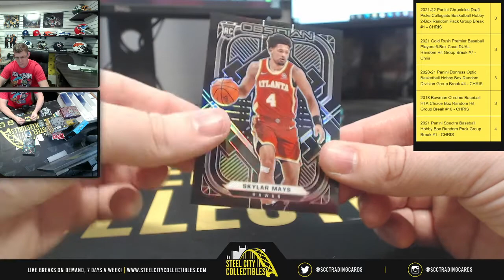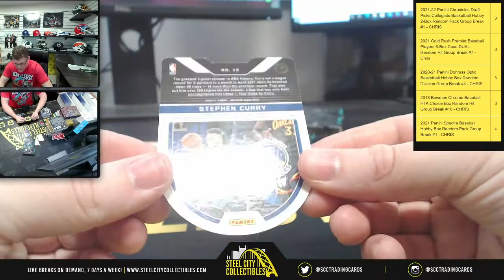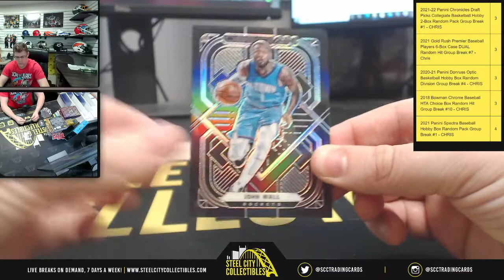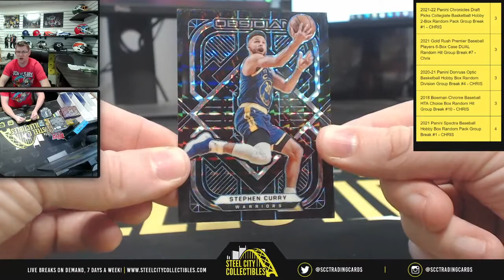2020-21 Panini Obsidian Basketball Hobby Box - Live Break with Chris - Scott H